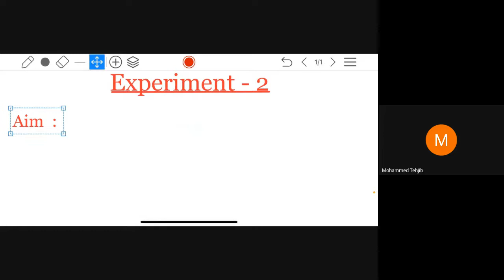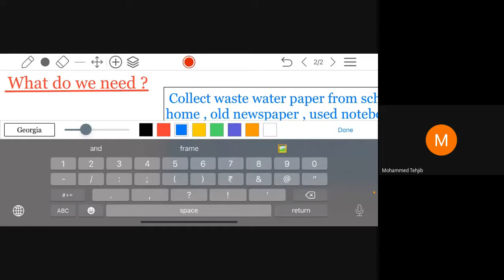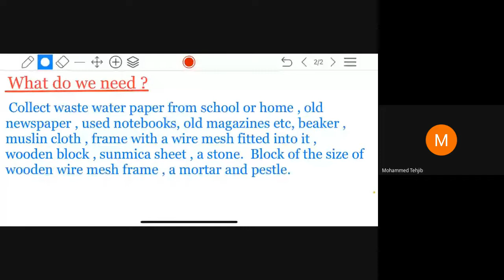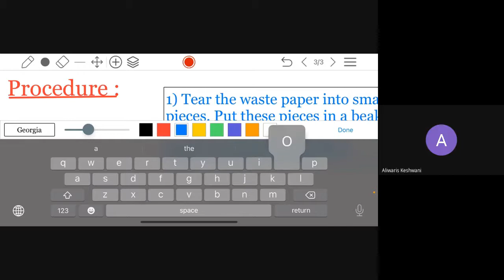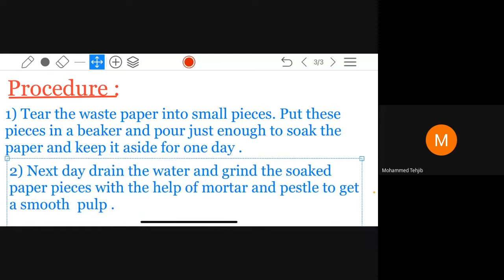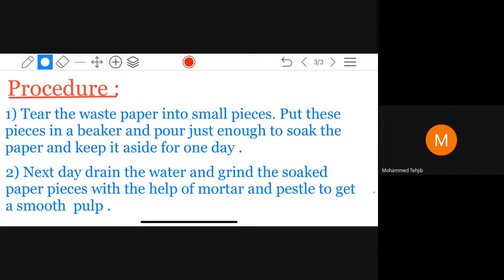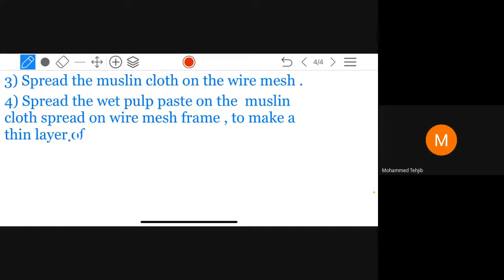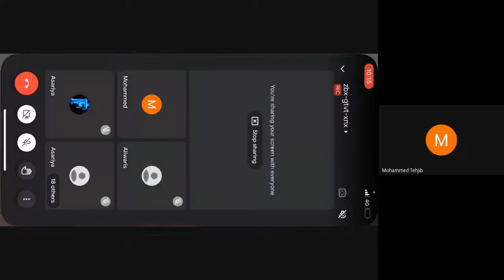7E Science lab 13 7 21